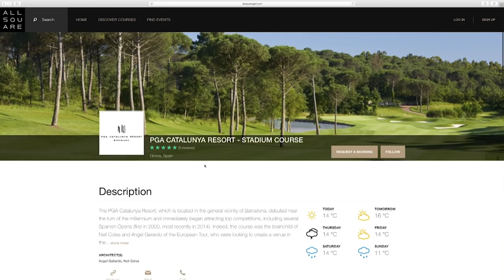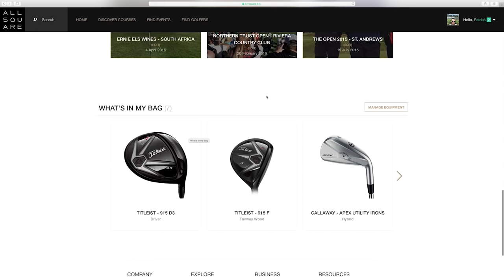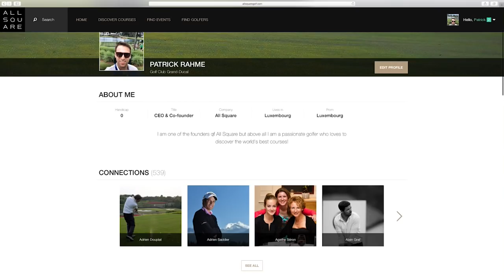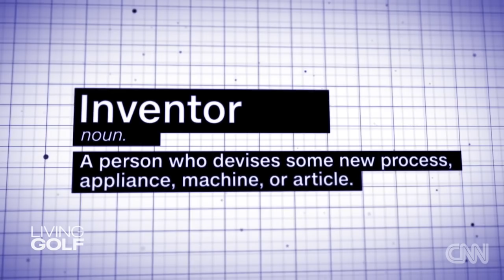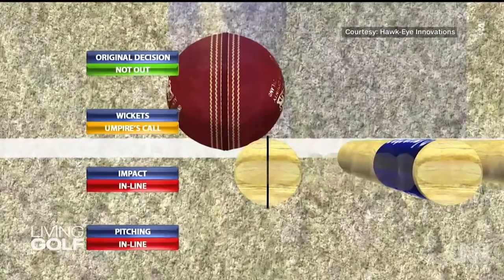Golf in the 21st century: technology and social media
CNN's Shane O'Donoghue meets the people behind the growing social network All Square Golf and visits a company set on improving the TV golf viewing experience.